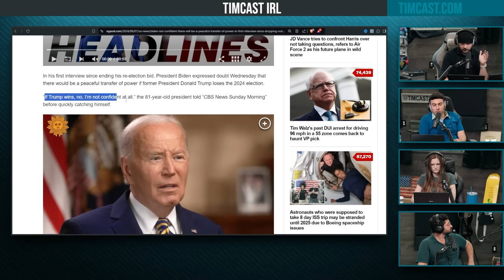Joe Biden WARNS There Will Be NO PEACEFUL TRANSFER If Trump Wins In STUPID Gaffe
Hosts:
Elad @EladEliahu (X)

Guest:
Joey Mannarino @JoeyMannarinoUS (X)